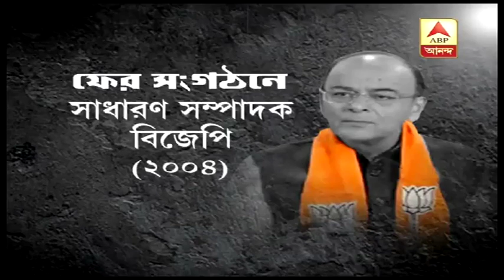অরুণ জেটলির প্রয়াণে দিলীপ ঘোষ ও রবিশঙ্কর প্রসাদের শোকপ্রকাশ| ABP Ananda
অরুণ জেটলির প্রয়াণ বড় ক্ষতি, সব দলের রাজনীতিকদের সঙ্গে মধুর সম্পর্ক ছিল তাঁর, শোকপ্রকাশ করলেন প্রদেশ বিজেপি সভাপতি দিলীপ ঘোষ। শোকজ্ঞাপন করলেন কেন্দ্রীয় আইনমন্ত্রী রবিশঙ্কর প্রসাদও।